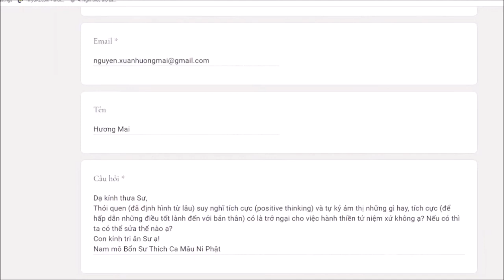294. Thói quen suy nghĩ tích cực có trở ngại thiền Tứ Niệm Xứ?